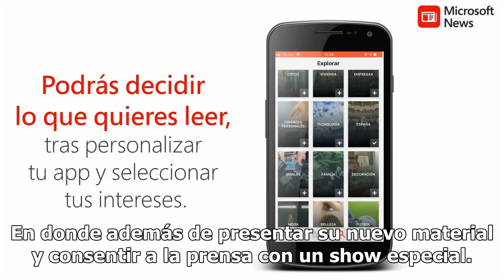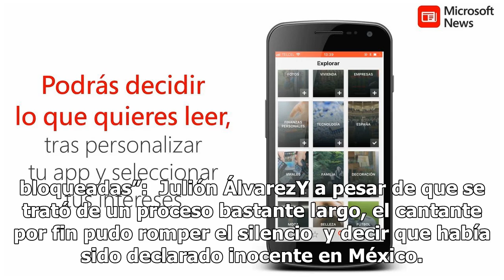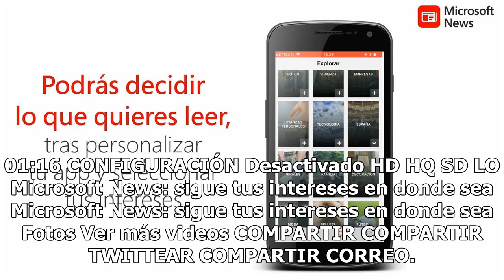JULIÓN ÁLVAREZ, FUERA DE LA LISTA NEGRA DE HACIENDA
El pasado fin de semana, el también conocido como “Rey de la Taquilla” ofreció una conferencia de prensa en un reconocido teatro ubicado al norte de la ciudad de México. En donde además de presentar su nuevo material y consentir a la prensa con un show especial. El cantante aclararía su situación fi...